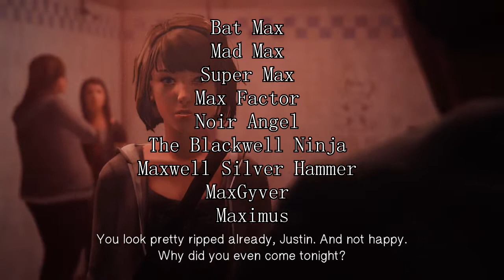Lets Play Life Is Strange (Episode 4) Part 11 - Vortex Club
IT'S TIME TO PARTAY!!! Well, our duo don't have time for that, they have more serious matters to deal with. And what is wrong with Max's face?

This episode begins with Max walking along the beach-side with the "New Chloe" to figure out how much has changed. Which turns out to be a hella lot. However, there are a few things that are still the same, like Rachel Amber is missing, random dead animals and the crazy weather is still happening. This is one of those rare games that is similar to Heavy Rain and The Walking Dead in the aspect that your decisions matter and direct the pathway of the story.

Life is Strange is a five part episodic graphic adventure game. Story based choices and consequences play a big part in the game and the ability for the player to rewind time affects the past, present and future. As Max you must uncover the disturbing truth behind your premonitions and learn that changing the past can sometimes lead to a devastating future.

Life Is Strange Lets Play / Gameplay Commentary / Playthrough / Walkthrough / Full Campaign Story